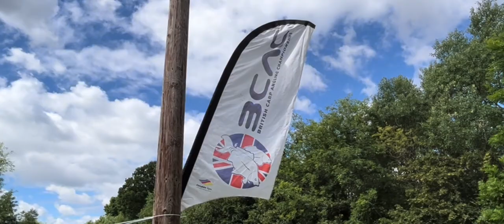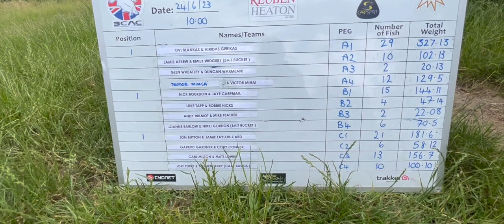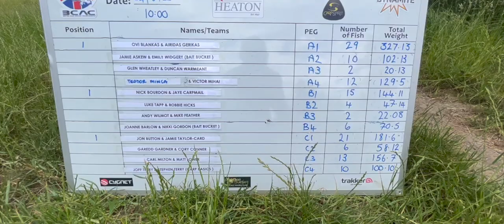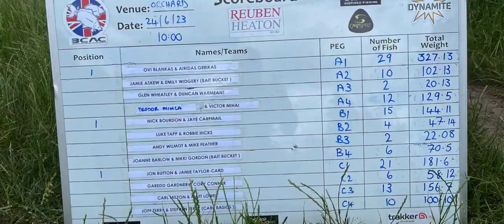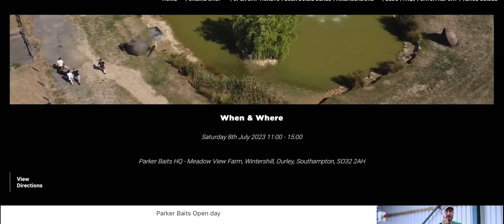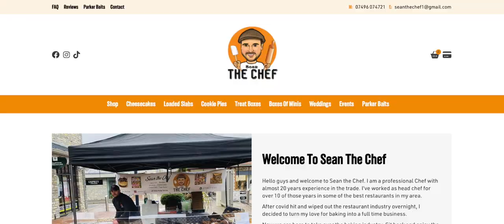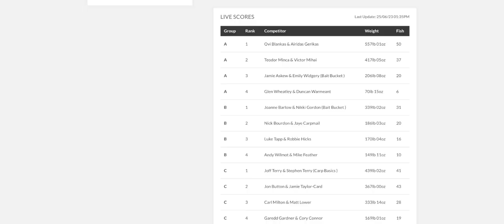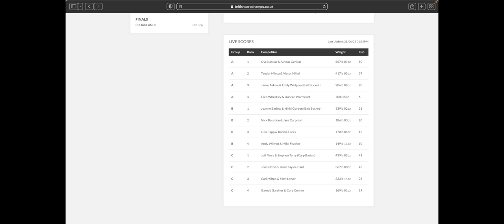🚨 BRITISH CARP ANGLING CHAMPIONSHIPS - ORCHARD PLACE FARM @Parkerbaits @carpbasicsuk 🚨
A different style of video this week, as the BCAC isn't really followed I thought we would head over to orchard place farm fishery for the latest round of the BACA - British carp angling Championships, where a few of the guys from @Parkerbaits are in the match.
I also bumped into the guys from @carpbasicsuk

I hope you enjoy the video as much as I did making it!

Let me know what you you guys think of the video, all feedback is appreciated.

if your looking for links they are all below!

TIGHT LINES

SEAN @ SEANTHECHEF1

CARPBASICSUK

OLLIE @ FISHINGFORABITE

Fishing for a bite

A one man fisherman on his travels around UK waters to find some great fish in day ticket, club waters and public waters,
- I will disclose locations - tips - and anything else that helped me/ asked about in comments. I’m happy to share and who knows maybe you’ll take something away you didn’t know/use before! And if I’m doing things wrong please let me know!

Join me on my fishing adventures as I pick up my rods after 5 years, I come from a match fishing background I spent from the age of 5 to 18 fishing matches, I got into carp fishing around 15 for a around 6 years but put my rods down due to having a daughter and just a busy life! Im now 28 and starting again! I’m mainly doing this to log/ diary my catches and fishing trips/matches as a lone fisherman it’s easier to have a video running and I can use it to improve/ look back on as I hopefully progress into some specimen lakes and one day land a 50LB UK carp!
Current PB common - 23lb 5oz
PB catfish - 17lb